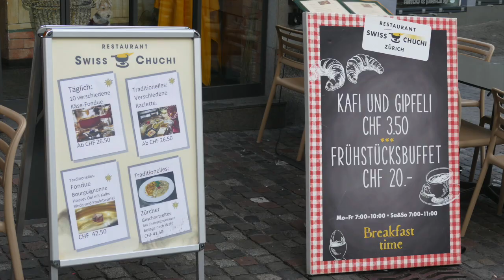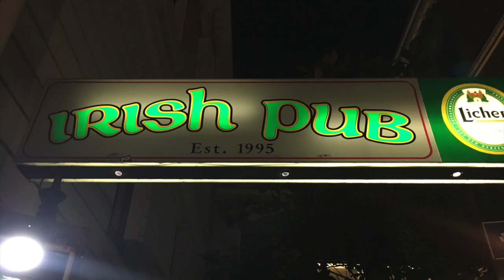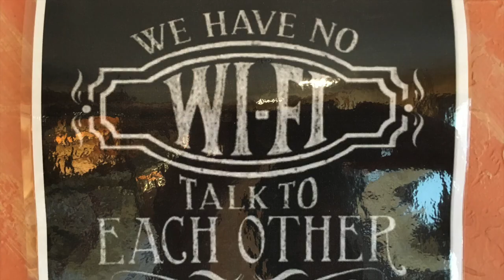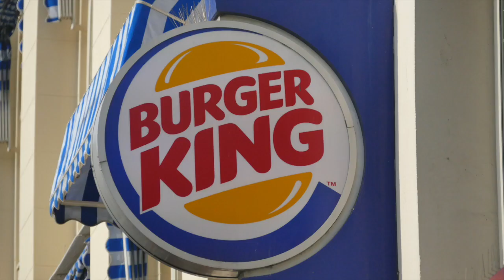Eating Our Way Across Europe on Bicycles!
Lots of food to eat while cycling across Europe!!  Rhine River Bicycle Tour, September 2016.  Zurich to Amsterdam.